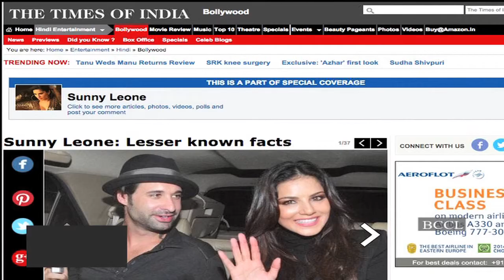Sunny Leone not thrown out of her Mumbai house - TOI